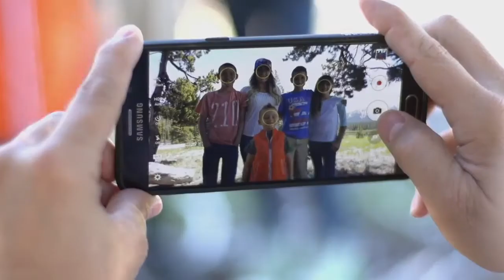The Big Country Lifestyle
Join the Big Country RV family and get into the great outdoors!